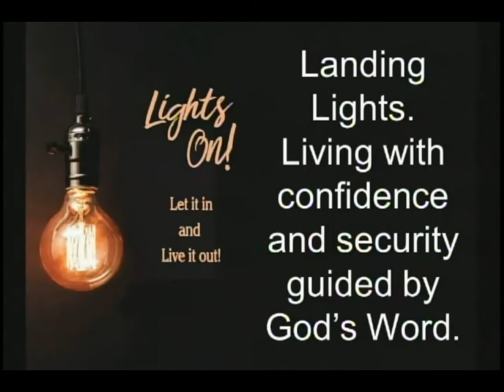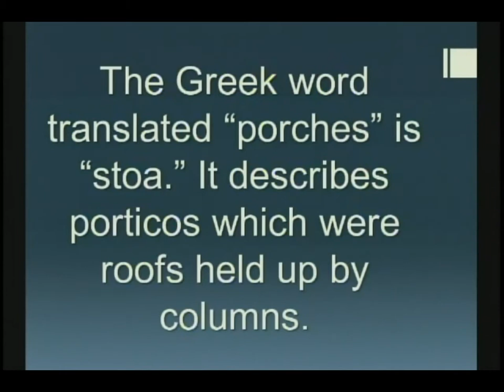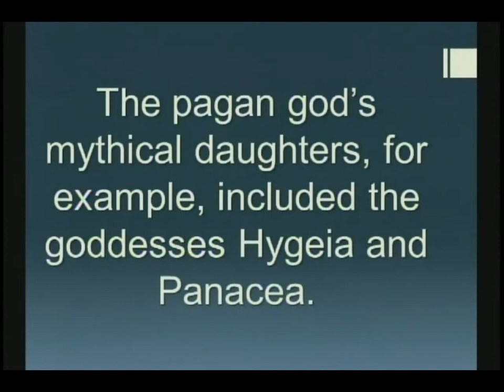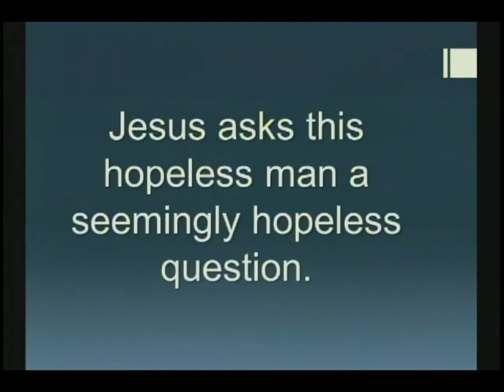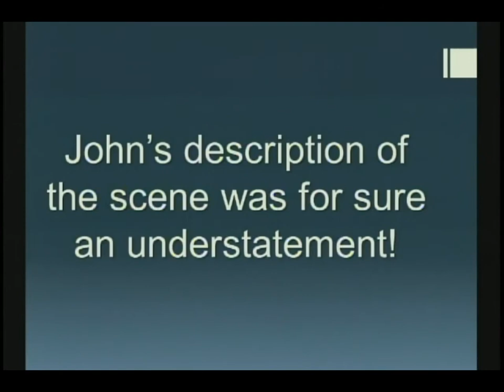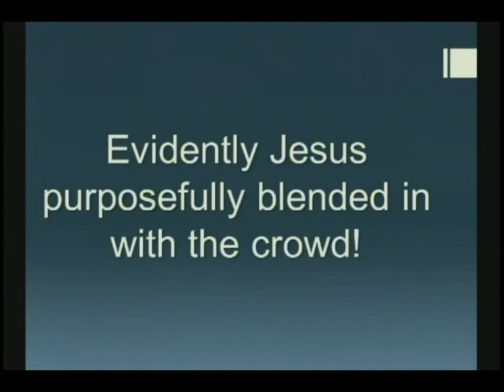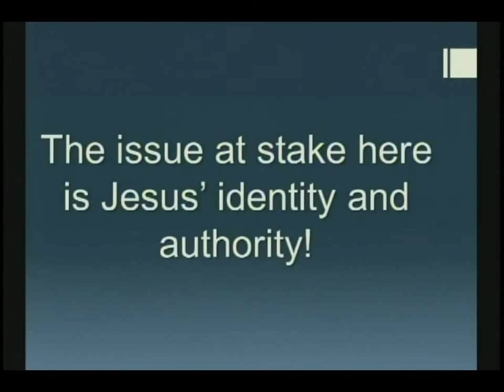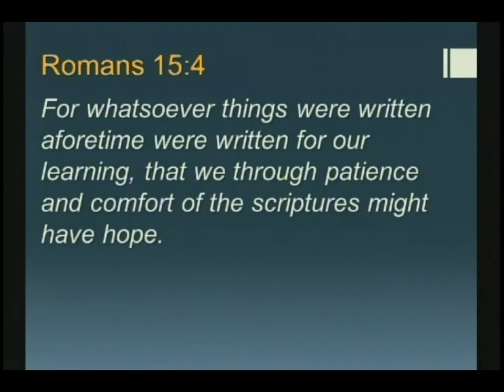Rodgers Baptist Church Sunday Morning Service January 12, 2020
The message this morning by Senior Pastor Ron Thomas is entitled "The Disabled Man at Bethesda"
CHORAL PRAISE "No Longer Slaves"
SPECIAL MUSIC Debra Baker